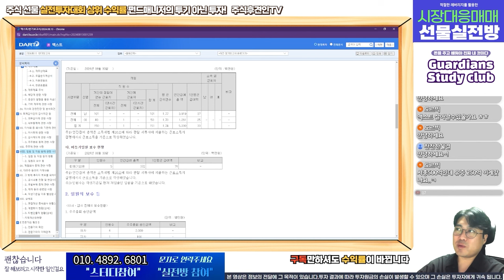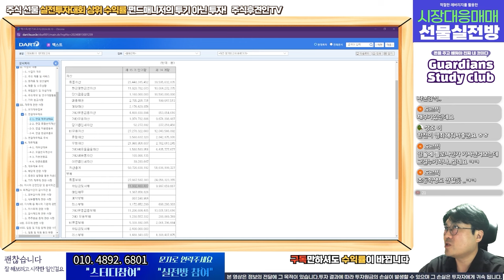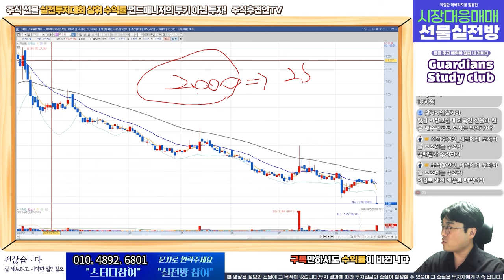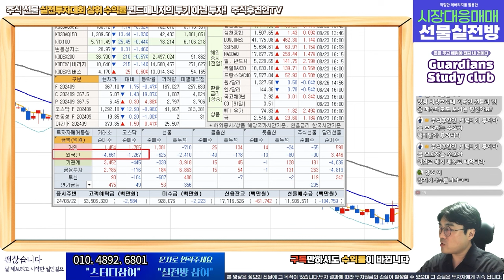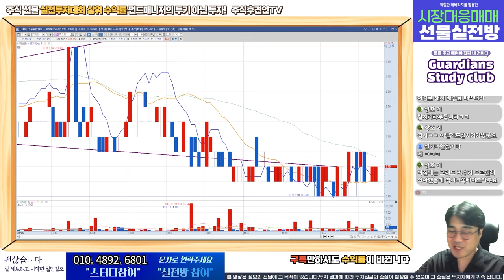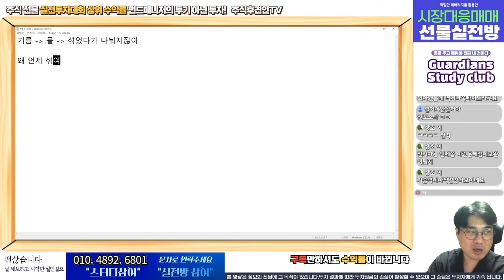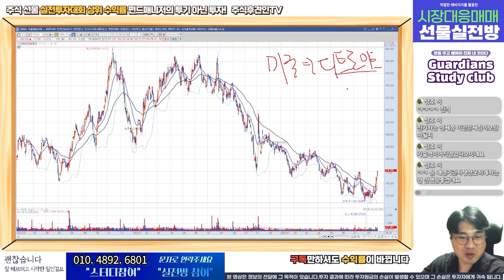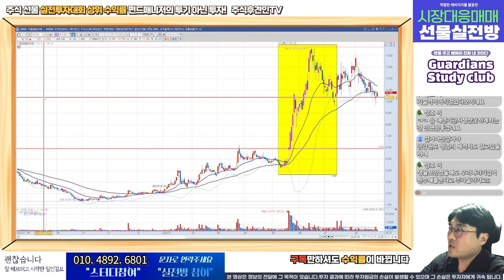계좌를 바꾸는 시간 v.21 l 맥스트 보유해야할까? 바이오,제약이 상승할때? 트레이딩 할 때 봐야하는 것? 테마주,작전주, 세력주 하면 안되는 이유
18,000원 구글멤버십으로 회원전용 동영상과 장마감시황, 공유종목으로 인한 수익까지 가져가세요!
7월 공유종목 공유가에서 13% 상승! 8월 공유종목 지금 바로 확인해보세요~!! ( 너무나 좋은 기업!!! )